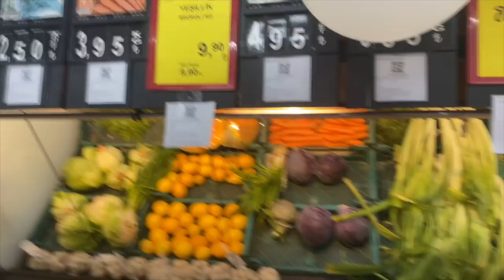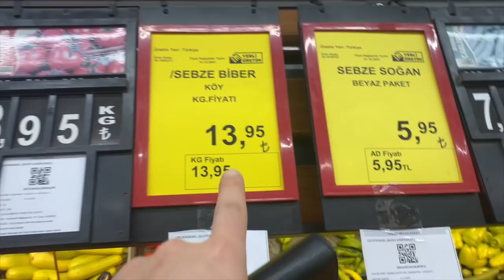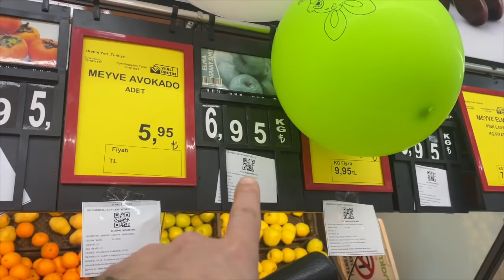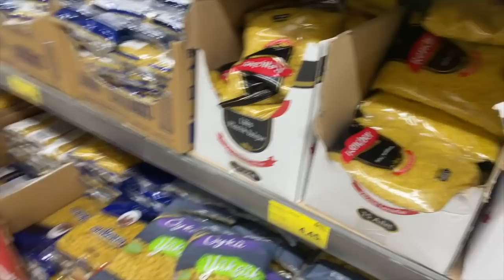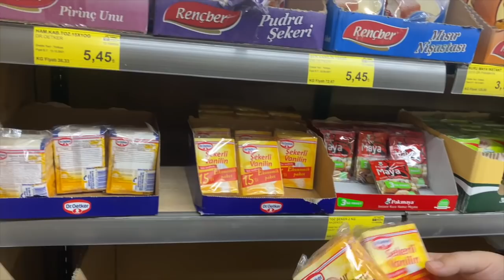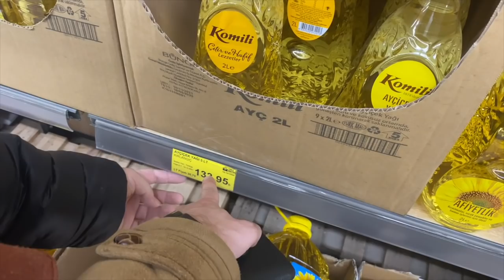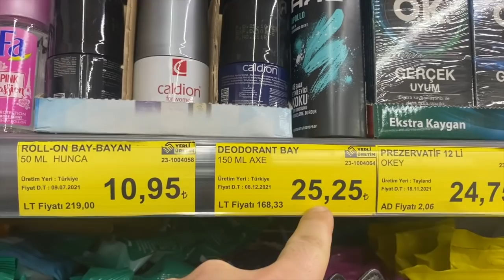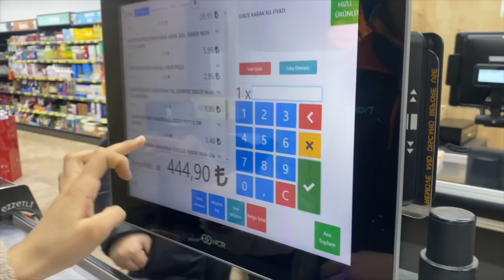MARKET FİYATLARINA YETİŞEMİYORUZ❗️Her Gün Zam❗️HER GÜN DAHA FAKİRİZ❗️YARINDAN ZENGİNİZ✅💰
Bize destek olduğunuz için sonsuz teşekkür ederiz💕

Merhaba arkadaşlar.10 Temmuz 2017 Yılında bir trafik kazası geçirerek 10 aylık bebeğimiz Amine Yağmur’u hazin bir şekilde.Verdiğimiz Hukuk mücadelesini 2 Haziran 2021’de kazandık.Sesimizi duyurmak için açtığımız kanalımız zamanla kocaman bir aileye dönüştü.Sizler iyi ki varsınız🤲🏻❤️

Bu kanalda ne bulacaksınız ? Herşeyden önce Samimiyet,muhabbet ,sevgi❤️ Sonrası ise sizinle beraber eğlenip sizinle beraber güleceğiz --GEZİ -VLOG EĞLENCE -GÜNLÜK YAŞAM-MUKBANG--Kısaca ortaya karışık  herseyi bulabilirsiniz.

Hakaret edenler sayfadan engellenir.

 Bizi sevip dualarında eksik etmeyen dostlarımıza hürmetler